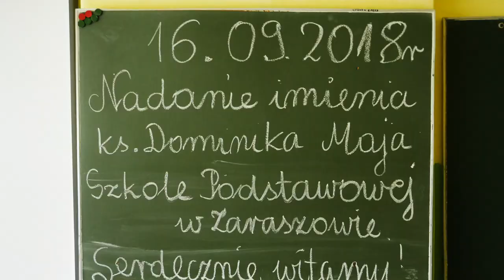Nadanie SP w Zaraszowie imienia ks. Dominika Maja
Zaraszów. 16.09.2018. r. Nadanie SP w Zaraszowie imienia ks. Dominika Maja.